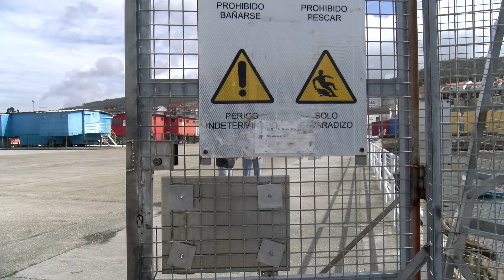140323 02 ROUBO PANTALAN PORTOSIN